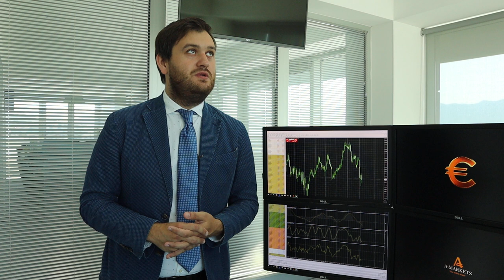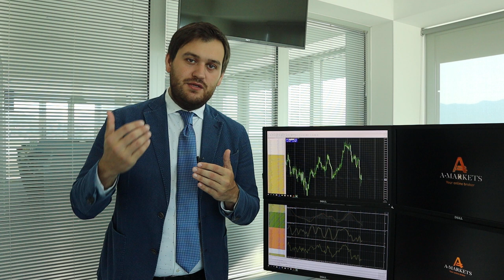"Нонки": что будет с долларом?